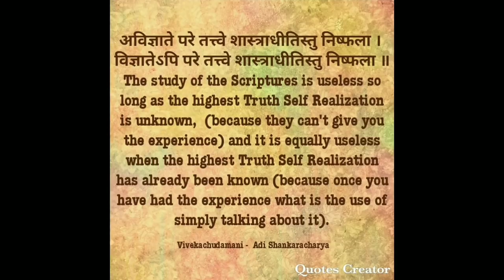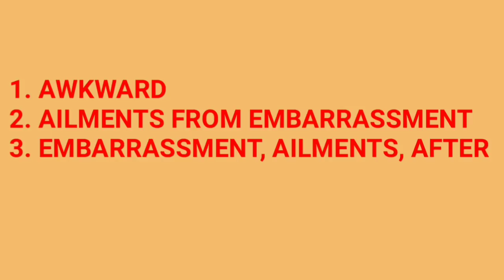1. CHEERFUL PAIN DURING 2. CHEERFUL HEAT DURING 3. WILL CONTRADICTION OF 4. ANTAGONISM WITH HERSELF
homoeopathyenlightened PRESCRIPTION ON MENTAL SYMPTOMS PRESCRIBING on mind method